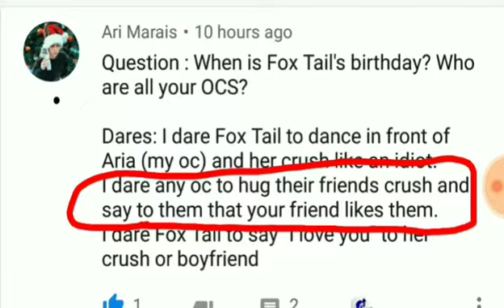Doing your dares and questions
Like if.you want MOREEEEEEEEEEEEEE